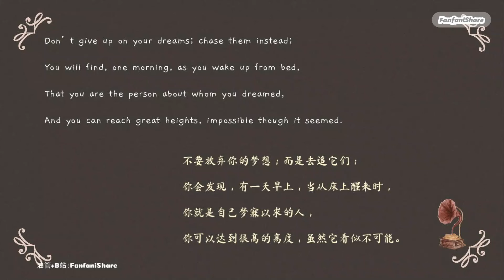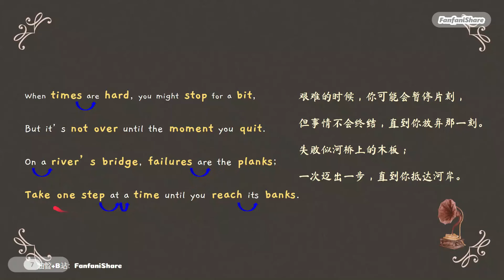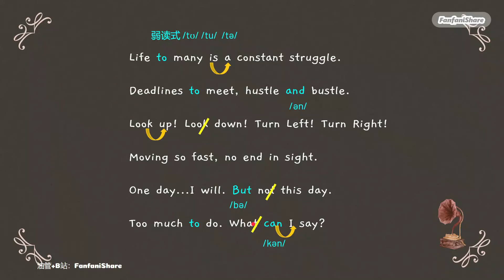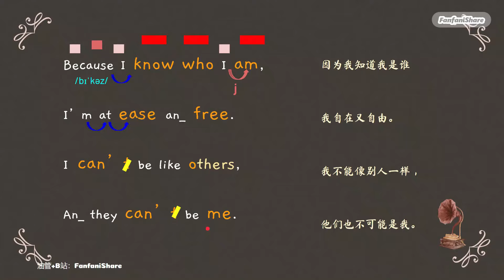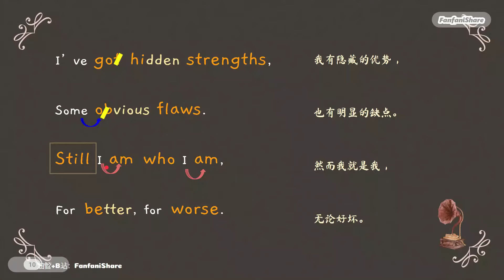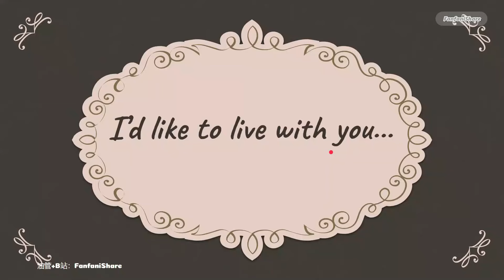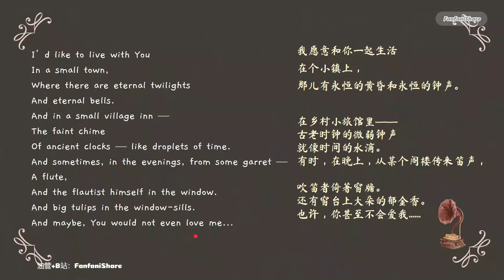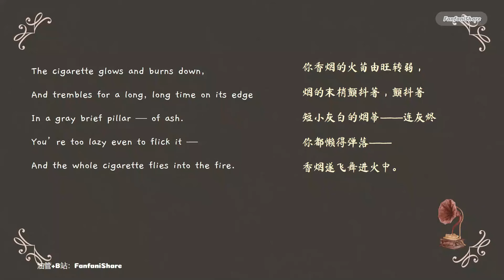用心跟讀完，你的語音語調一定會有提升【沉浸式英音朗讀練習#2】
🔸【寫作語法課】Fundamentals of English Grammar in Writing
【精講班】2023春季班已開課，想報暑期班的同學請郵件我
 Thumbnail template by Slidesgo

🔹B站：FanfaniShare
🔹Weibo+Instagram @MiaFanfan